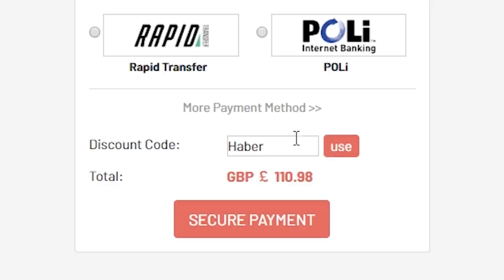WHICH ICON SHOULD YOU GET?! ICON SWAPS 2 BEST VALUE ICONS! FIFA20 ULTIMATE TEAM